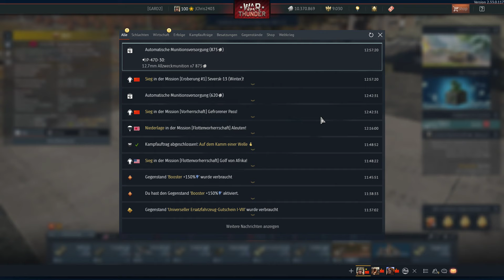Lets Play War Thuder #109 - China 5.7 Ground Forces: Für uns das beste 5.7er Deck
Willkommen zu einem War Thunder Lets Play auf diesem Kanal. In Video 278  fahren wir das, aktuell, beste 5.7er Deck im Spiel. China 5.7 vereint die guten Dinge aus der Sowjetunion und den USA. Das Ergebnis ist spaßig.

00:00 Ni Hao
00:43 Geschichte M64
01:18 Action